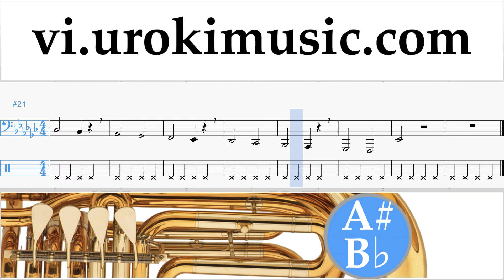Học Đàn Kèn Tuba Demi Lovato - Tell Me You Love Me Hướng Dẫn Bài Hát Phần 1 Bài tập um-i687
Học Đàn Kèn Tuba Demi Lovato - Tell Me You Love Me Hướng Dẫn Bài Hát Phần 1 Bài tập um-i687 Phần # 1 bao gồm các bài tập. Những bài tập này sẽ giúp bạn chuẩn bị cho phần # 2. Xin vui lòng viết trong các ý kiến, làm thế nào để làm cho bài học hữu ích hơn cho bạn?